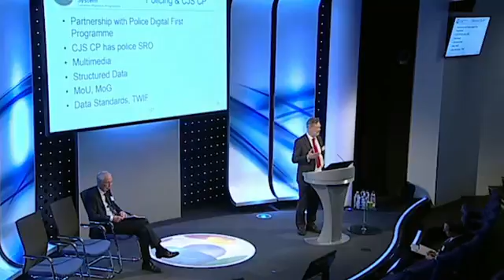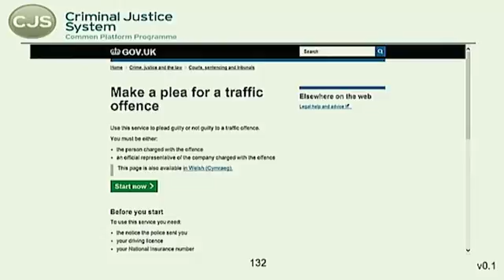Paul Whittaker CBE, Common Platform Transformation Director, Crown Prosecution Service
Paul Whittaker CBE, Common Platform Transformation Director, Crown Prosecution Service speaks about how digital technology will transform the interface between policing and the criminal justice system.

The Police Foundation's seventh annual conference 'Policing and justice for a digital age' was supported by BT.